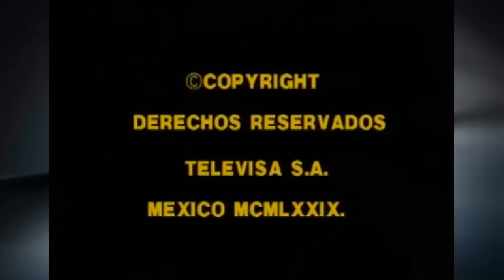📺HOGAR DULCE HOGAR (1979) - Pasos de baile